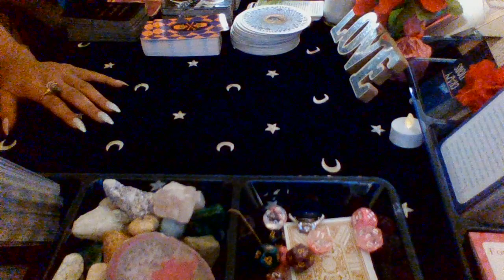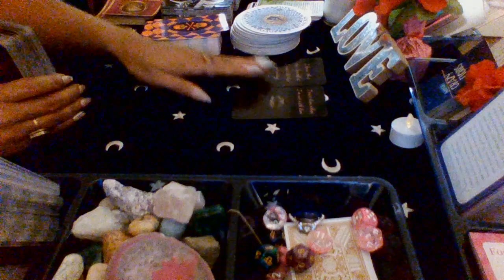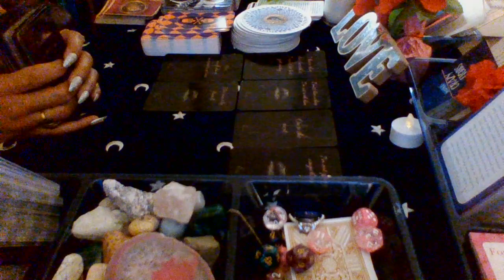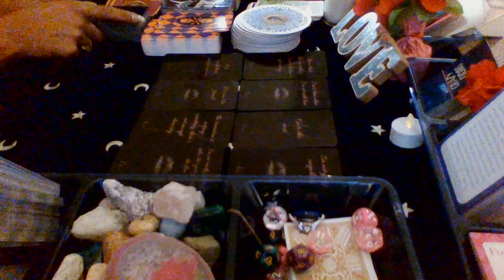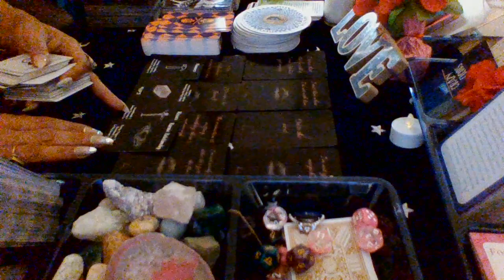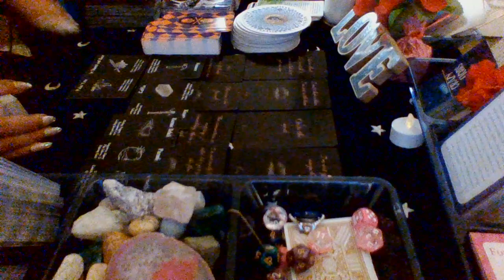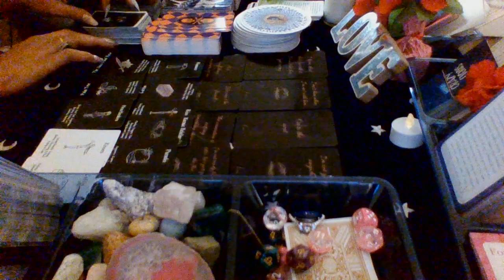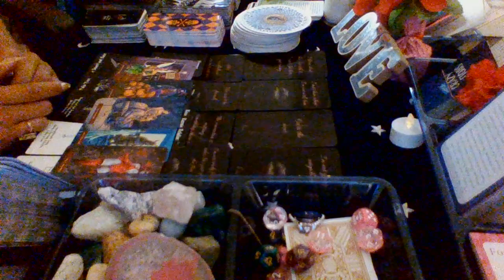💯SAGITTARIUS🧿🧿🧿SPIRIT HAS SHOWN YOUR PERSON THAT IT IS SAFE TO LOVE YOU 💗💗💗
YOUR HEALING ENERGY HIT EM OFF GUARD💯💯💯